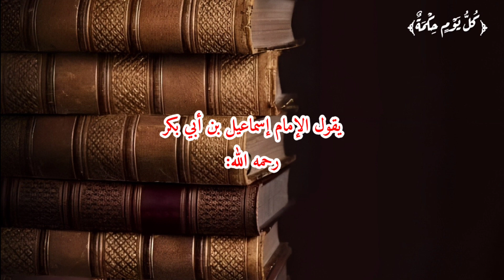استمع من الشيخ سعيد الكملي لهذه الأبيات الرائعة عن تضييع العمر والوقت مع كلماتها مكتوبة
يقول الإمام إسماعيل بن أبي بكر اليماني:
إلى كم تماد في غرور وغفلة
وكم هكذا نوم متى يوم يقظة
لقد ضاع عمر ساعة منه تشترى
بملء السما والأرض أيّة ضيعة
أتنفق هذا في هوى هذه التي
أبى الله أن تسوى جناح بعوضة
وترضى من العيش السعيد بعيشة
مع الملأ الأعلى بعيش البهيمة
أيا درة بين المزابل ألقيت
وجوهرة بيعت بأبخس قيمة
أأنت صديق أم عدو لنفسه
فإنك ترميها بكل مصيبة
ولو فعل الأعدا بنفسك بعض ما
فعلت لمستهم لها بعض رحمة
لقد بعتها حزني عليك رخيصة
وكانت بهذا منك غير حقيقة